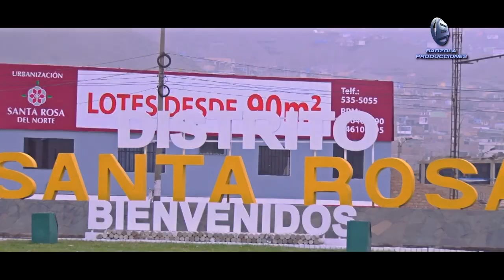CRISLINDA😽// LA GATA DEL FOLKLORE //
Realizado:
Barzola Producciones
Video Clips